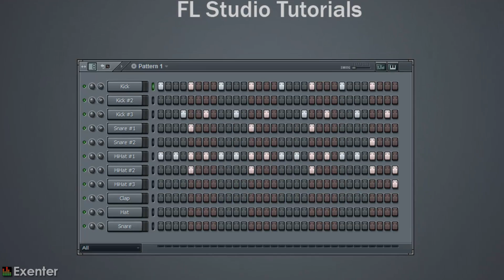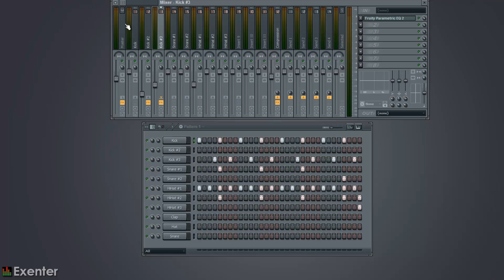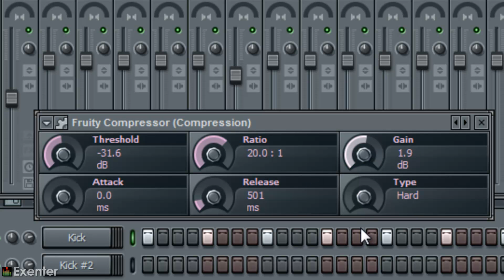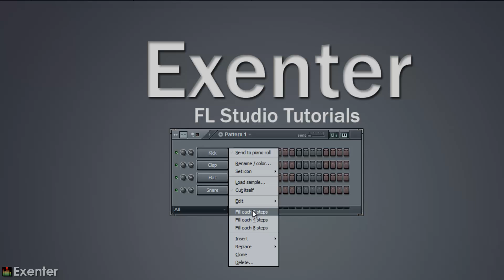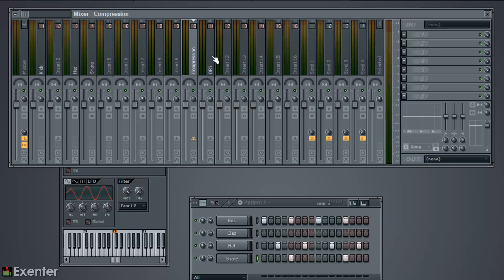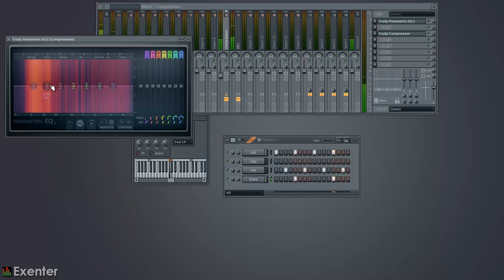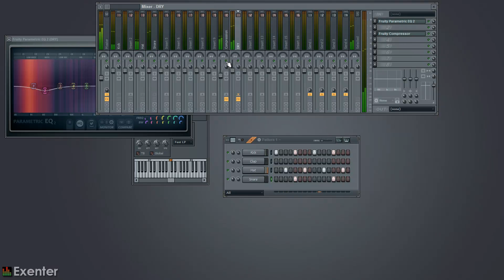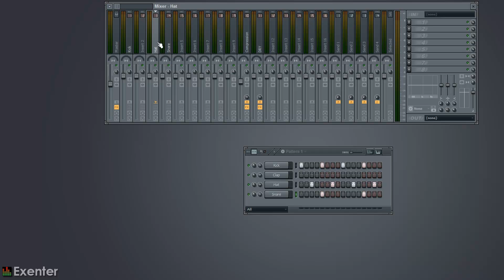New York / PARALLEL COMPRESSION - FL Studio Tutorial [german / deutsch]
Heute mal mit dem Thema Parallel bzw. New York (NY) Compression.
Mit dieser Technik könnt ihr eure Drum- und Percussionloops klanglich aufwerten.